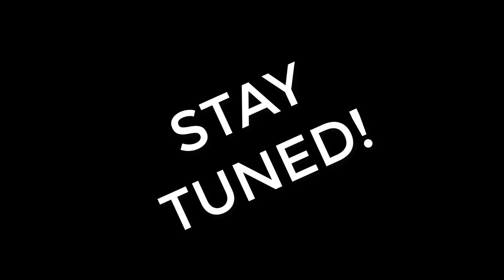FNF TRICKY BODIED ME HOW MANY TIMES!? | Friday Night Funkin Madness Incident 0201A